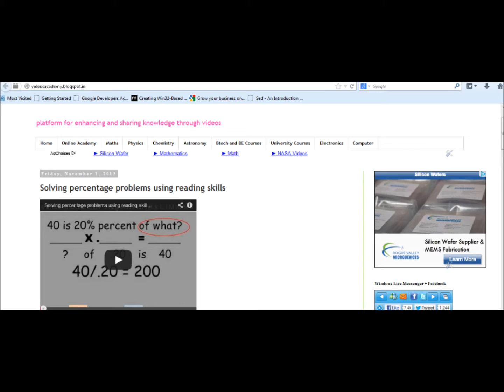Knowledge sharing academy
This is the platform sharing knowledge,especially the professional courses knowledge and students subjects courses, technical informative videos,university coureses,graduate coureses,medicine subjects, 10th,12th standard subjects .